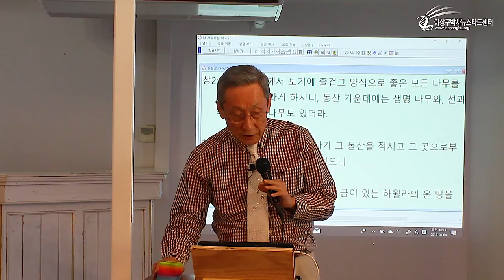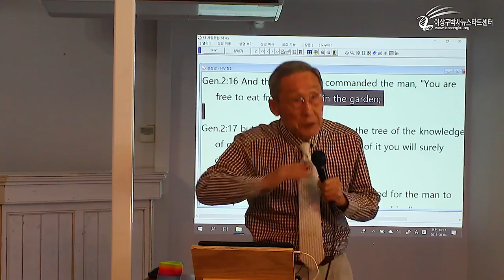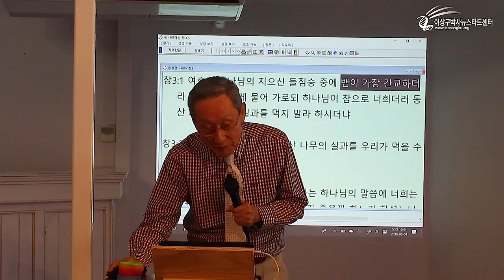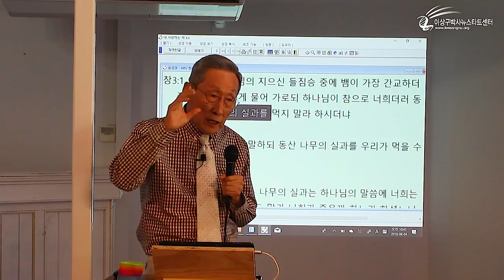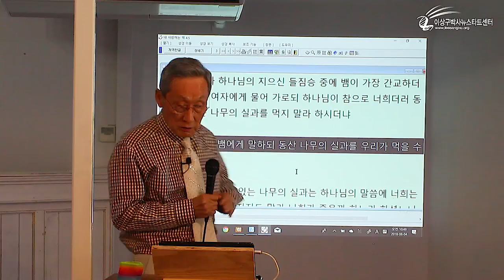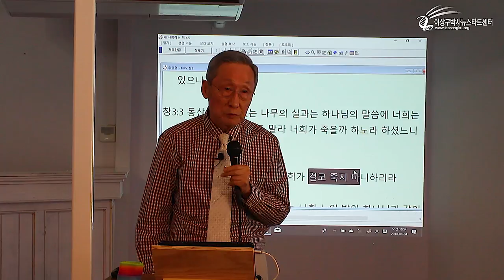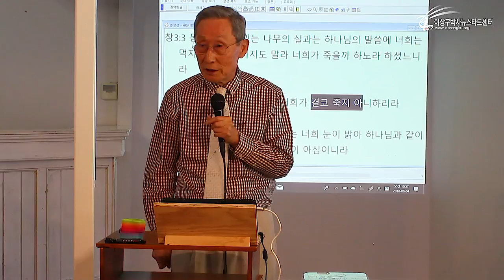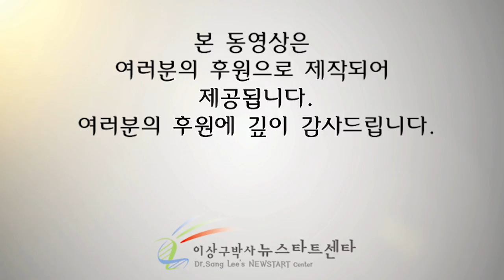호주 브리즈번 세미나 04